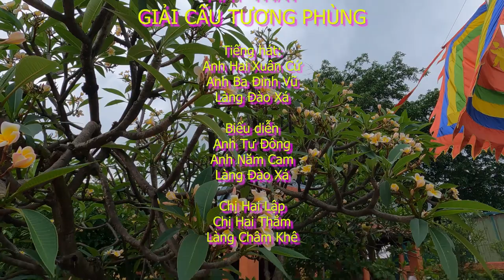Dân ca Quan họ Lời cổ May thay giải cấu tương phùng Đôi Liền Anh Xuân Cứ và Xuân Vũ 1080p